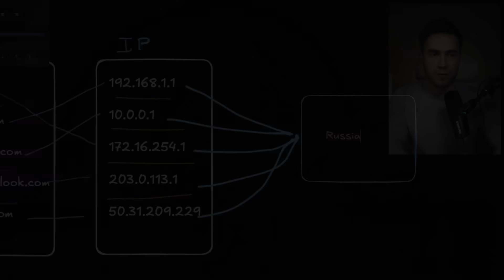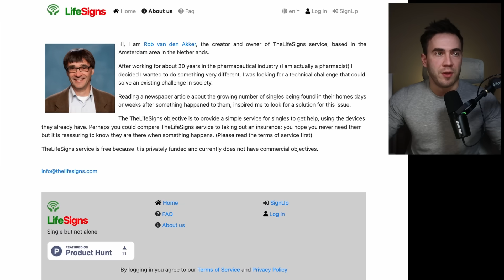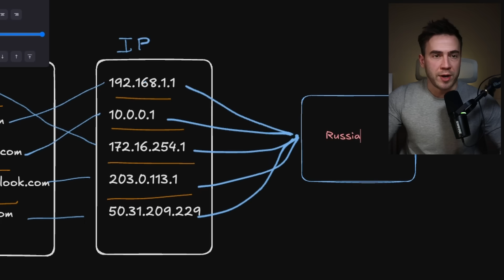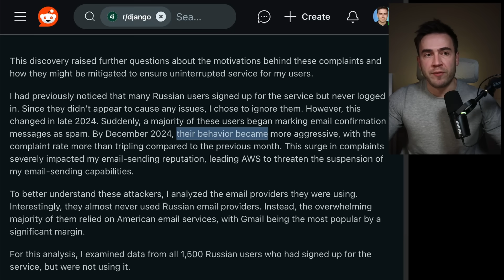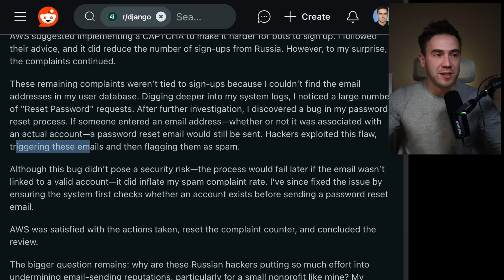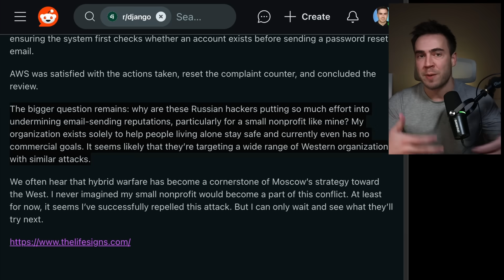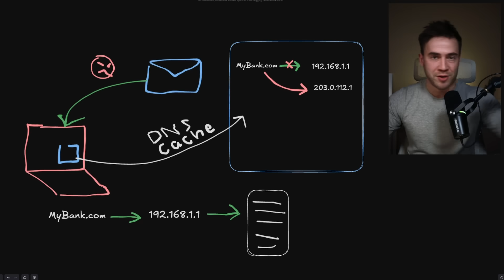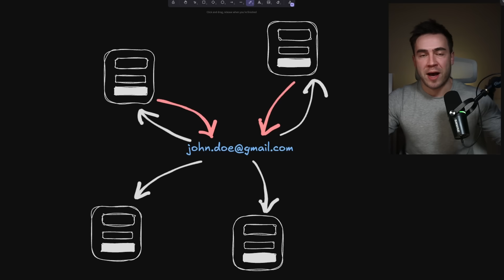Russian hackers targeted my Django website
How Russian hackers nearly got my Django-based business.